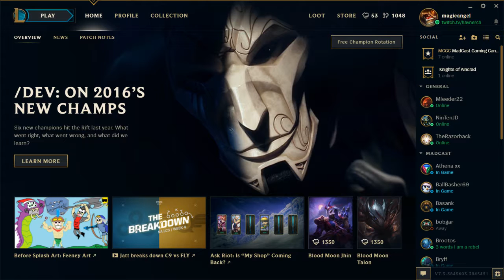Magicangel Daily 005 (Part 3)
playing both draft with Madcast Gaming community and ARAM